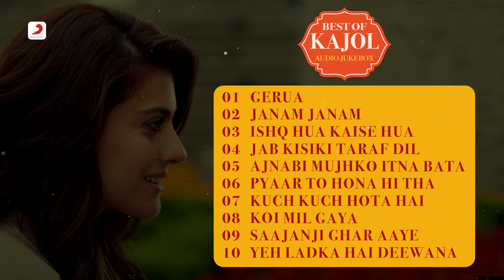Best of Kajol | Ultimate Collection of Songs | Audio Jukebox |Gerua |Janam Janam| Saajanji Ghar Aaye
Sony Music India Presenting Best collection of Kajol Audio Jukebox | 🎵

👉🎵  Gerua - 0:00
👉🎵  Janam Janam :- 5:45
👉🎵  Ishq Hua Kaise Hua:- 9:41
👉🎵  Jab Kisiki Taraf Dil:- 14:47
👉🎵  Ajnabi Mujhko Itna Bata:- 21:36
👉🎵  Pyaar To Hona Hi Tha:- 27:45
👉🎵  Kuch Kuch Hota Hai:- 30:46
👉🎵  Koi Mil Gaya:-35:40
👉🎵  Saajanji Ghar Aaye:- 42:54
👉🎵 Yeh Ladka Hai Deewana:- 50"05